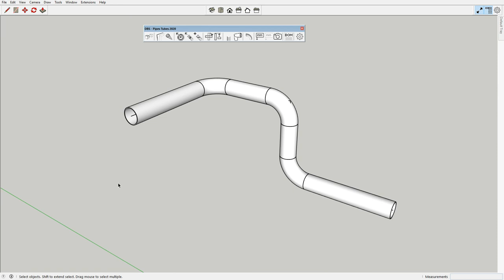SketchUp Extension: Pipes Tubes 2020 - add elbow